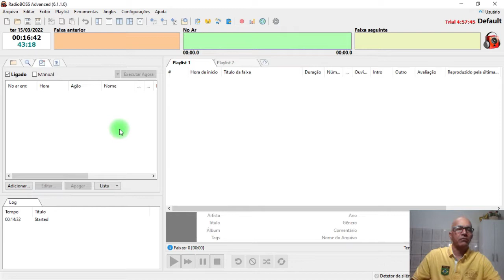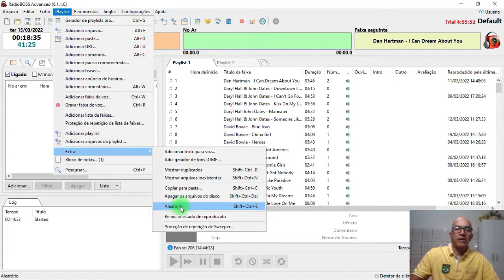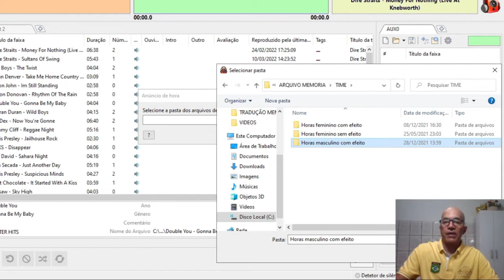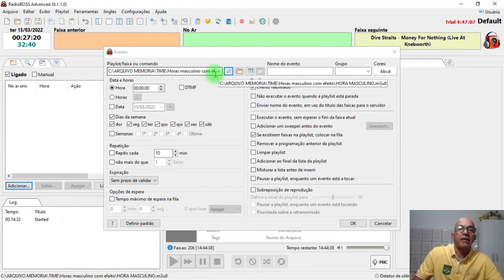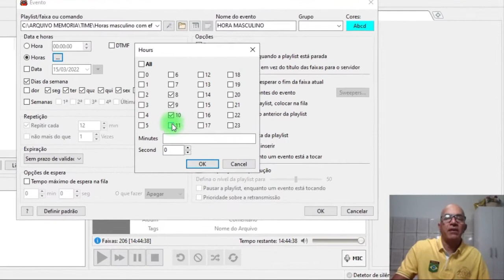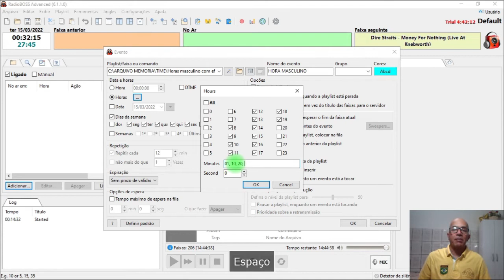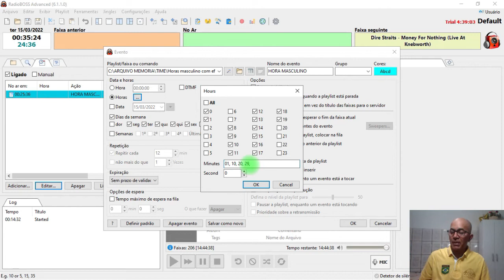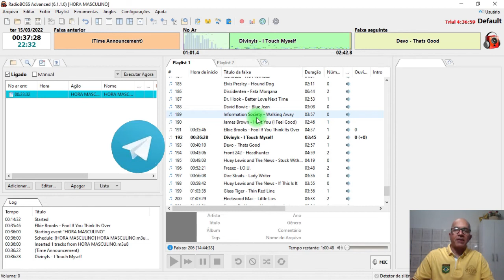Hora Certa automática em grade de programação ao vivo no RADIO BOSS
*Você vai aprender a colocar a hora certa automaticamente de forma profissional na grade de programação do Radio Boss.